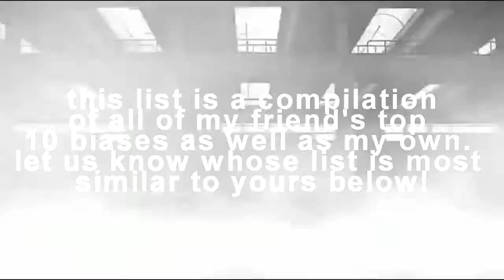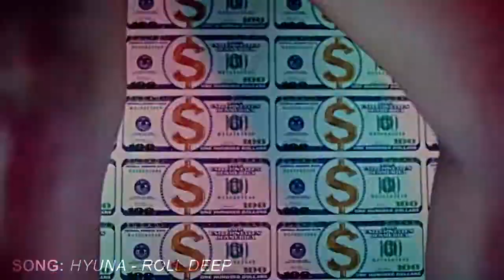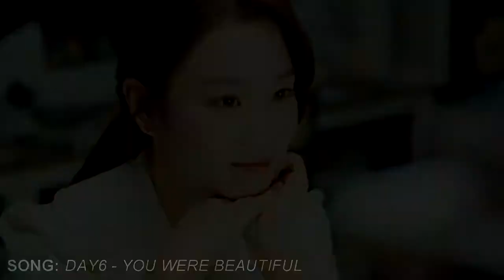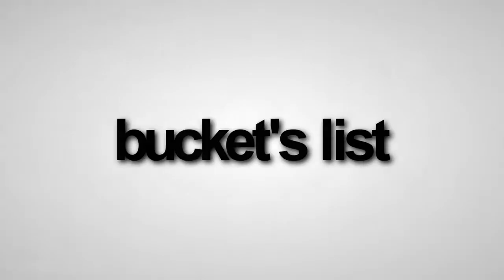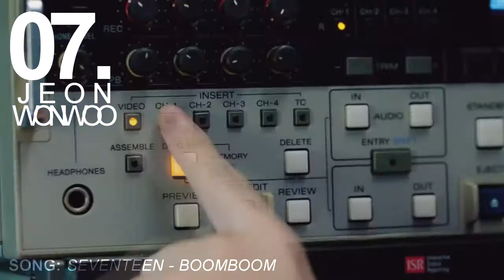BIAS LIST COMPILATION (5 lists!)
we mostly stan bgroups dont get angry at us pls
and a lot of us are also mainly new gen stans again pls dont get angry at us